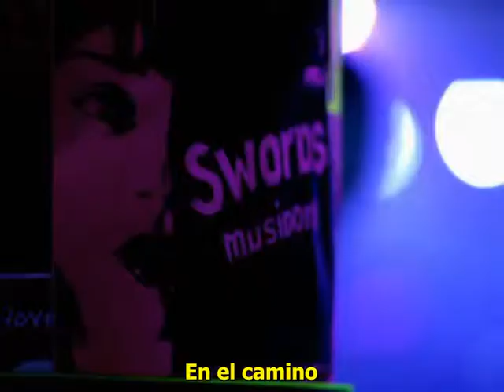Divinyls - Out of Time (Subtitulado) (The Hunger Series)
"Este vídeo me lo bloquearon y lo vuelvo a subir las veces que sea necesario, si me dan de baja la cuenta me hago otra y subo todo.

Este tema lo mezcle con imágenes del primer episodio de The Hunger Series "The Swords" aquí aparece la actriz Amanda Ryan